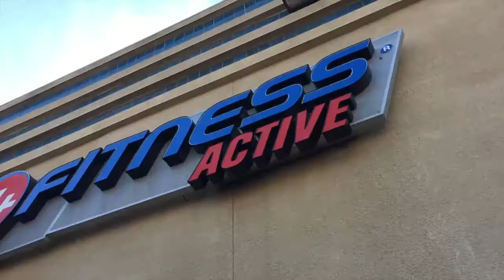ROAD TO 160LBS | BACK AND BICEPS | THE START | VLOG #4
Thank you guys so much for tuning into my 4th vlog ever! I know it's a bit short, but I was just so excited for being more a part of TeamBPI and actually start making things happen! The gain train squad is definitely moving forward and we ain't gonna stop!